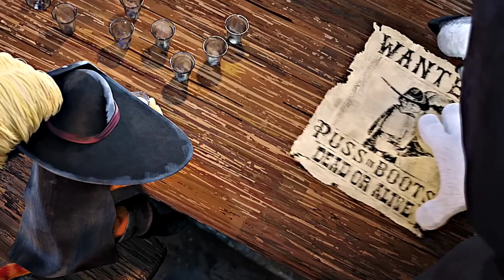ÇİZMELİ KEDİ 3 SONUNDA GELİYOR - YENİ FİLM HAKKINDA - DEATH GERİ DÖNECEK Mİ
İyi seyirler. keyif almayı unutmayın.